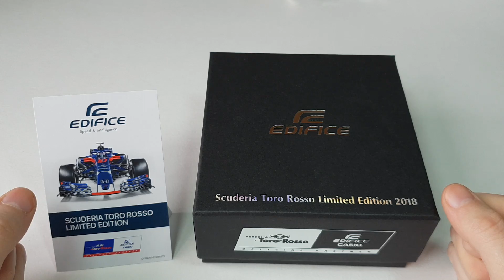CASIO EDIFICE EFR-563TR-2A Scuderia Toro Rosso Limited Edition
Обзор японских наручных лимитированных часов CASIO EDIFICE EFR-563TR-2AER
CASIO EDIFICE EFR-563TR-2AER limited japan watches review